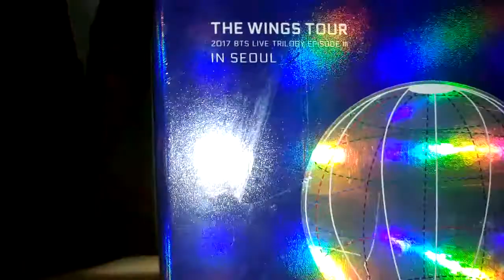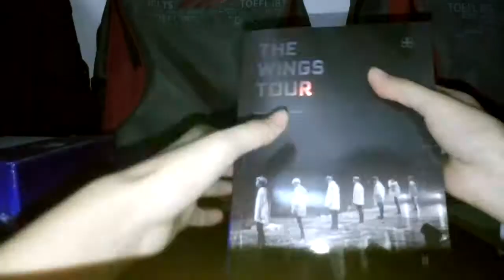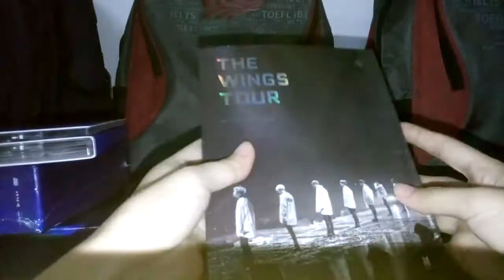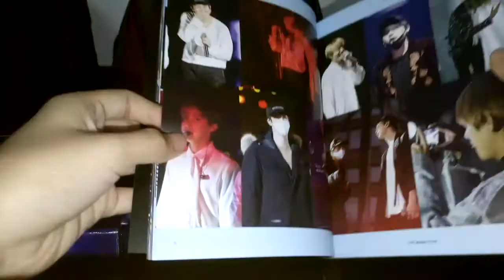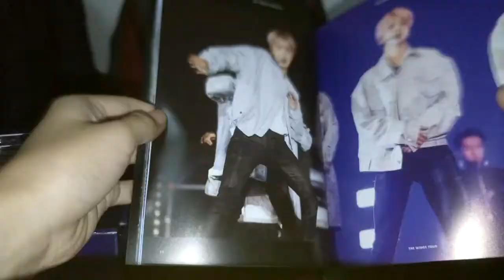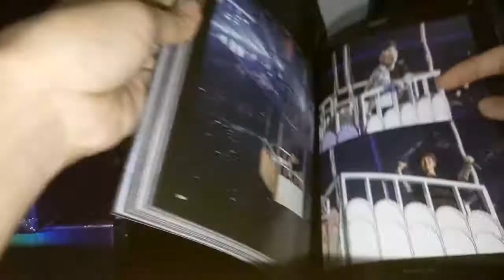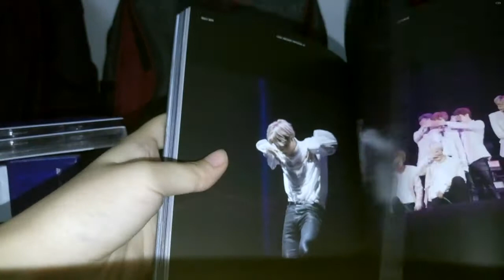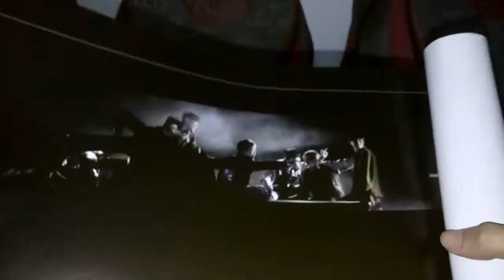[Unboxing] BTS 2017 THE WINGS TOUR LIVE TRILOGY EPISODE III DVD in Seoul in Vietnamese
Lần đầu quay video có nhiều sai sót mấy bạn thông cảm nha!
Hình như shop đang còn sẵn í, dù shop mới mở nhưng rep inbox nhanh, hàng về nhanh, gói kĩ, có ship COD nữa đó và chị chủ nhiệt tình lắm